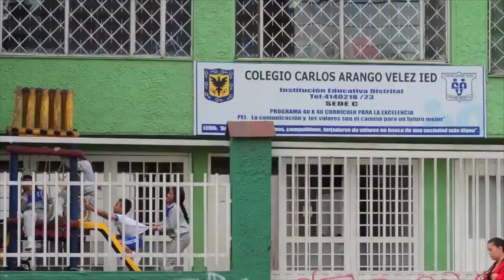BATUTA CARLOS ARANGO